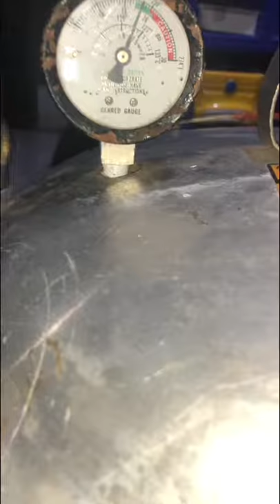Service Autoclave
Done

PROFESIONAL MAKER, SERVICE REPAIR & MAINTENANCE
LABORATORY INSTRUMENT
QC / QA / R&D / MICROBIOLOGY / WWTP / HOSPITAL

. Oven
. Incubator
. Furnace
. Waterbath
. Autoclave
. Hotplate & Stirrer
. Climatic Chamber
. Vacuum Oven
. Shaker
. Mixer
. Centrifuge
. Fat Analyzer
. Hematology Analyzer
. Moisture Analyzer
. Spectrophotometer
. Atomic Absorban Spectrophotometer
. Hardness Tester
. Bom Calorimeter
. Refractometer
. Balance
. Humidity Analyzer
. Fumehood
. Scrubber
. Laminar Air Flow
. Humidifier
. Colony Counter
. Freezer
. Ph/Cond/Turb/Salt/DO/Chlorine meter
. Dossing Pump
. COD/BOD Reactor
. Analytical Balance
. Melting Point
. ICE Maker
. Anesteshi
. Water Destilation
. Rotary Evaporator
. Density
. HPLC
. GC
. Microscope
. Fotometer
. BSC
. eo sterilizer
. Viscometer

ETC.

All Brand & All Type

Info Detail :
Call/Wa